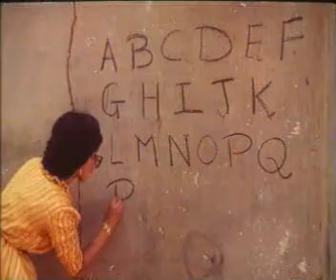Aruvadai Naazhal Mezhaththai Mella Thaddu